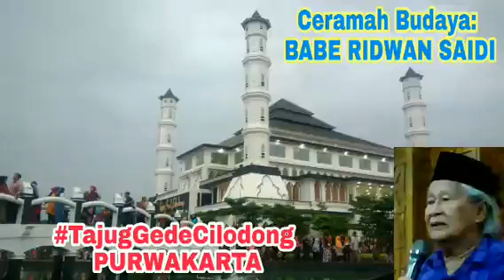Babe Ridwan Saidi Ceramah Budaya di TAJUG GEDE CILODONG PURWAKARTA, Ber-KETUHANAN Peradaban SUNDA